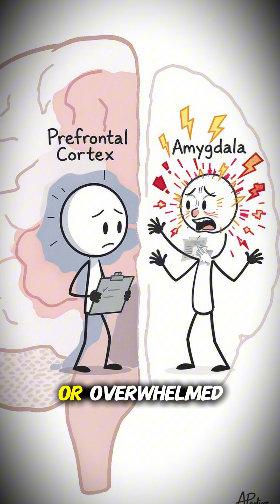What causes impulsive behavior?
Ever made a decision you instantly regretted? Like buying something you didn’t need... or saying something you wish you hadn’t? That’s impulsive behavior — and it’s more common than you think.

In this short video, we break down the science behind impulsivity. From dopamine spikes to brain region battles, discover why your emotions sometimes take the wheel — and what you can do to stop them.

🎯 Hit follow for more brain hacks and psychology insights!